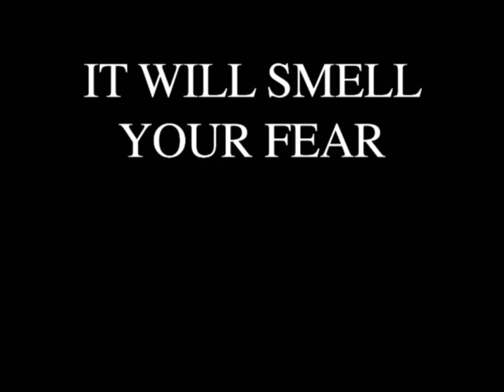Hour of the Beast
Promotional Video for book "Hour of the Beast" by C. Michael Forsyth